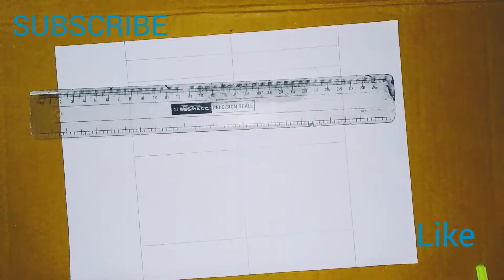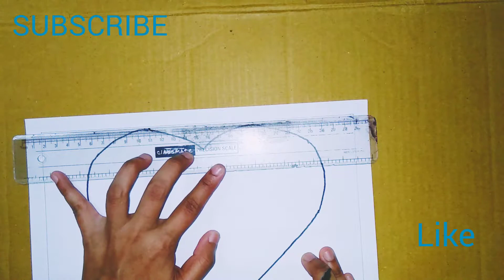How To Make Perfect Heart Frame step by step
1.how to make heart shaped photo frame

2.how to make photo frame

3.how to make love photo frame

4.how to make photo frame from paper

5.origami picture frame heart

6.how to make photo frame from waste material

7.handmade photo frame

8.how to make photo frame from cardboard

Required Material:
1.A-4 size paper
2.Sketches and crayons
3.Pencil
4.Scale